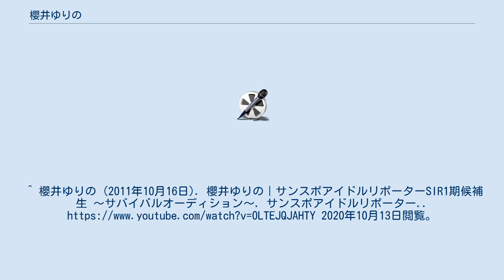櫻井ゆりの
櫻井 ゆりの（さくらい ゆりの) は日本の女性タレント、ゲームタレント、ゲーム実況者。元王様のブランチリポーター、京都府出身。 2020年よりエヴァンゲリオン バトルフィールズ（EVABF）公式アンバサダーを務めている。
 アニメ、アニメソング、漫画、ライトノベル、ゲーム、などが好みで、兄の影響で4歳からゲーム、アニメを見て、ゲーム歴25年で今までプレイしたゲームタイトルは300を超す。
RPG、格闘、スポーツ、シューティング、ソーシャルゲームとジャンルは幅広い。
 テレビ東京一夜づけ、TBS王様のブランチに出演。
趣味としてゲーム、神社巡り。
弓道初段。
好きなアニメのグッズを集めている。
メイド検定3級。
^ 櫻井ゆりの (2011年10月16日). 櫻井ゆりの｜サンスポアイドルリポーターSIR1期候補生 ～サバイバルオーディション～. サンスポアイドルリポーター.. 2020年10月13日閲覧。
^ 櫻井ゆりの (2012年4月10日). アイドルリポーター SIR2012 櫻井ゆりの プロフィール. サンスポアイドルリポーター.. 2020年10月13日閲覧。